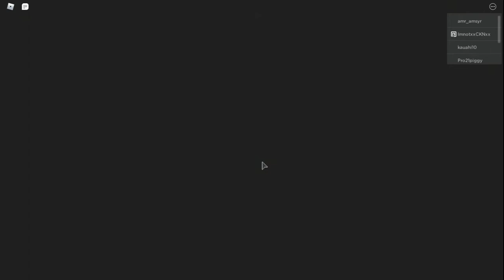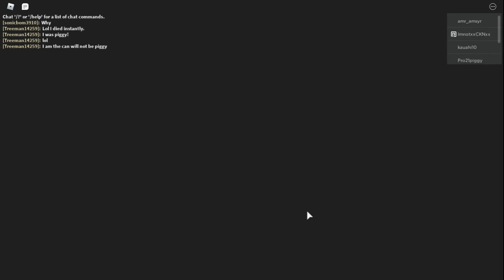ROBLOX PIGGY...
I am surviving the piggy game (I died) AAAAAAA piggy is chasing me!!